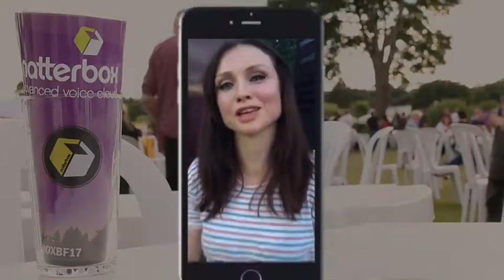Natterbox sponsors the Oxted Beer Festival 2017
Natterbox sponsors the Oxted Beer Festival 2017, where Sophie Ellis Bextor performed. This all part of the Natterbox Experience!